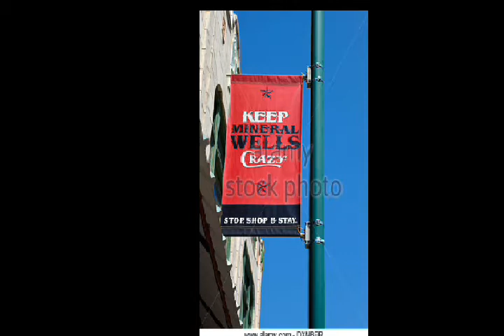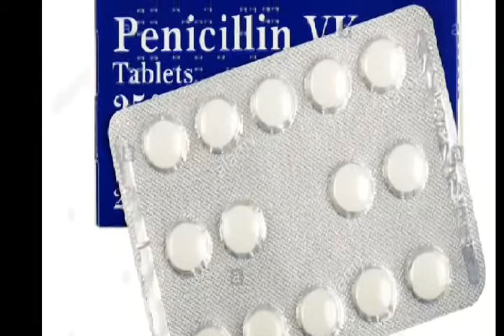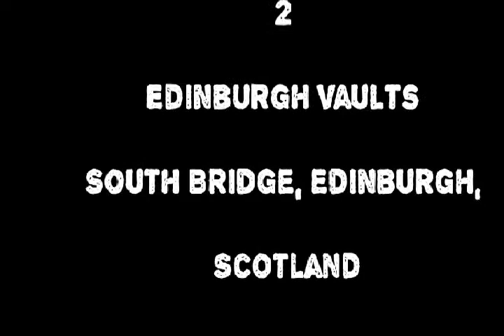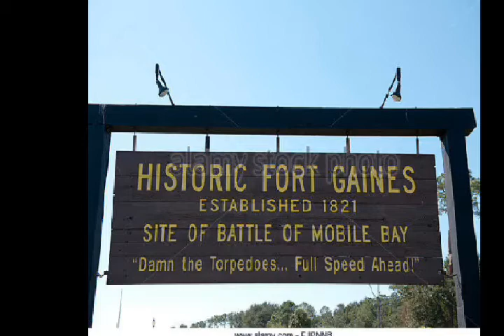Creepy & Haunted Places| Episode 2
Five creepy and haunted places for ghost hunters, enthusiasts, and history buffs alike!

Welcome to Creepy & Haunted Places| Episode 2!

Sorry for the outro. Every time I tried to put a fade in to it, it would lag HORRIBLY!

Big thanks to Mel for getting the pics of the Baker! It's in her hometown and she was a rockstar!

Locations-
5) Chicken Church, Indonesia- 0:23
4) Baker Hotel, Texas- 2:17
3) Spreepark, Germany- 5:52
2) Edinburgh Vaults, Scotland- 8:09
1) Fort Gaines, Alabama- 11:11

Alright guys! Here’s the scoop!

Yes, some of the pictures used are filler.

Reason being?

I had to do a MASSIVE search on Google Images for Copyright and Royalty free images pertaining to the topic, and when I couldn’t, I had to make due with improvising. So a lot of the images will have water marks on them.

All audio and video in-between was shot and recorded by me. This project has taken 5 days of non-stop searching, editing, and exporting, mainly for the fact that I had to do it ALL on my phone. I tried the two programs on my phone, and even the YouTube Creator, and I couldn’t get the video or audio to work. So if the quality is off, you know the reason behind it.

Yes, I am aware that every time you can see where I stopped the video of myself. Same reason as above. Done through cell phone. Limited apps to help edit the video properly.

A big thanks to the companies whose marks are featured for the free use of these images. You really help individuals who don’t have money to pay for royalty or copyright fees for the use of images.